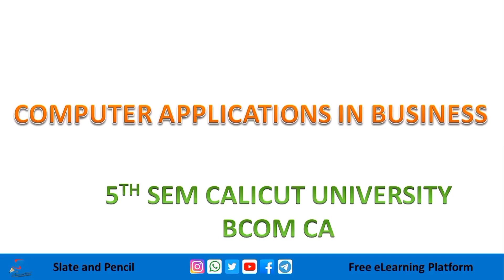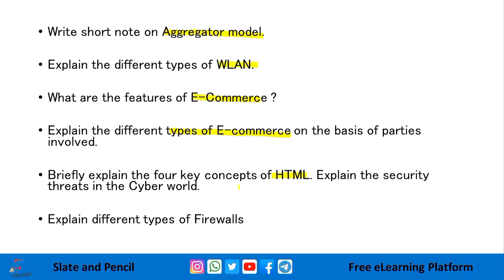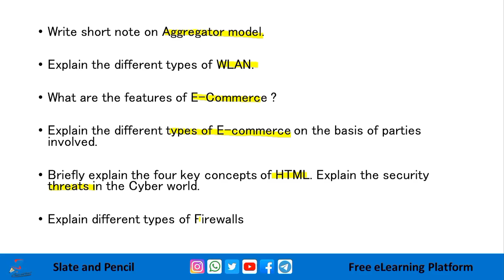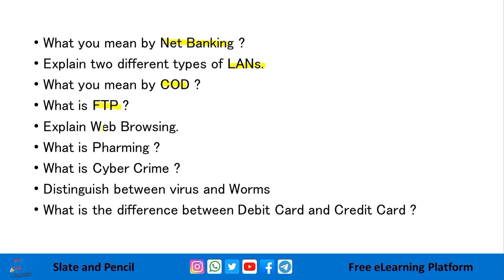Computer Applications in Business Important Topics|5th sem Calicut University Bcom CA